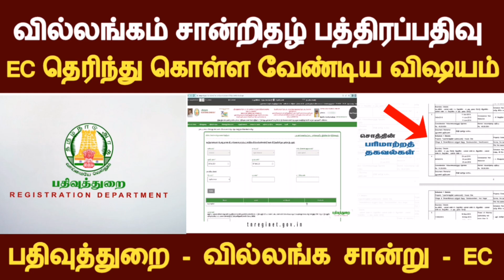🔥சர்வே எண்! EC வில்லங்கம் சான்றிதழ் கட்டாயம் அறிய வேண்டிய விஷயம்/Villangam Certificate 2023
EC வில்லங்கம் சான்றிதழ் தெரிந்து கொள்ள வேண்டிய விஷயம். villanga certificate online Details 2023.